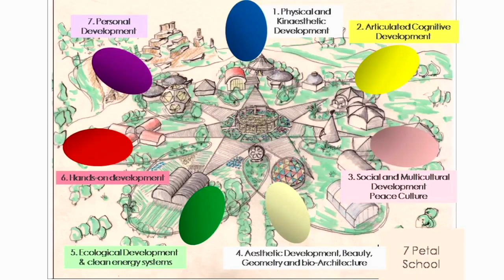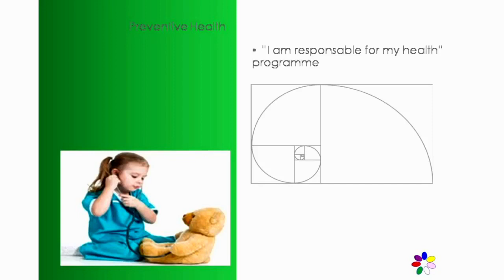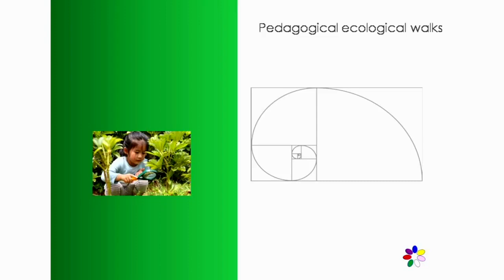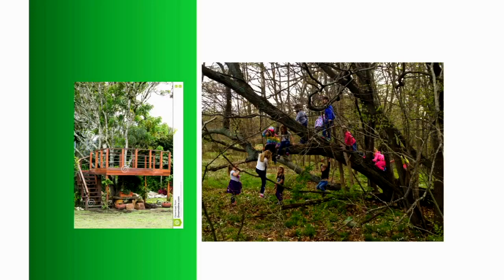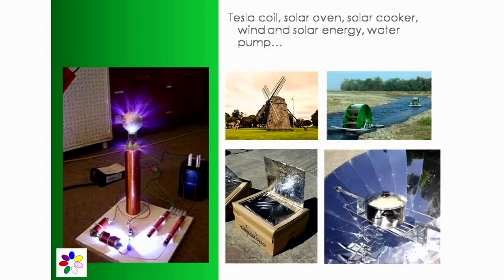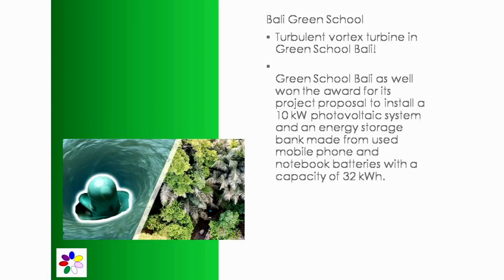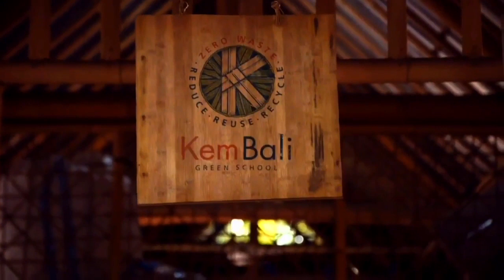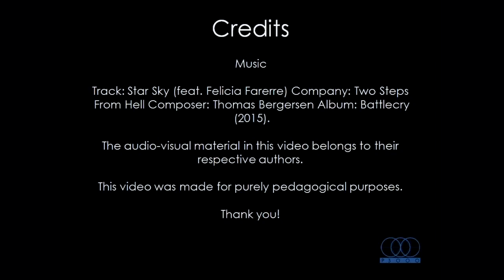#18/25. Green Petal, 7 Petal School, Educatiooon 3000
Green Petal, 7 Petal School, Educatiooon 3000
Green Petal, Deep ecology, new source of energy, nutrition and preventive health

P3000 On Line Classes Level I –
To co-re-create a new Education, together
This is the video 17 of a 25 video series.
This is for all the children, parents and teachers of the world, so we can co-re-construct a new Society, a Society of Peace and Solidarity.

These videos are part of our service to Humanity.
We are sharing many books, notebooks, pocket books and more than 100 videos for free, for teachers and parents who want a profound change in Education around the world.